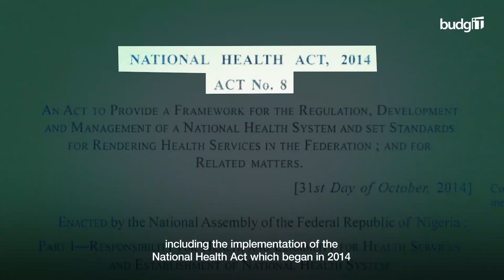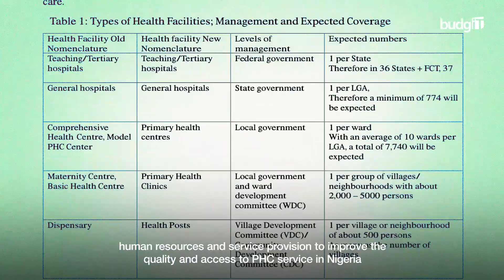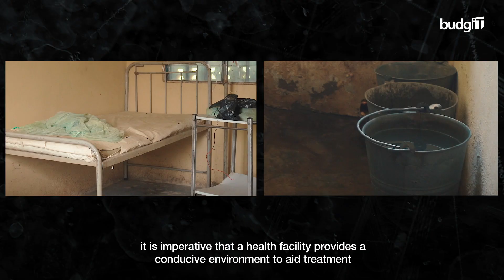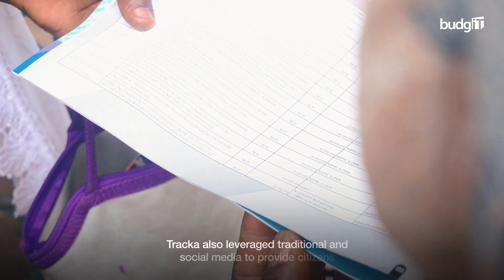Primary Healthcare System in Nigeria: How bad can it get?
To have an optimum level of comfort and care, it is imperative that a health facility provides a conducive environment to aid treatment. When the government cannot provide a conducive environment for citizens to receive healthcare, achieving health equity becomes difficult.

Subnational governments must ensure that Primary Healthcare Centres are fully equipped with electricity, water, ambulances, and other necessary provisions to function optimally.